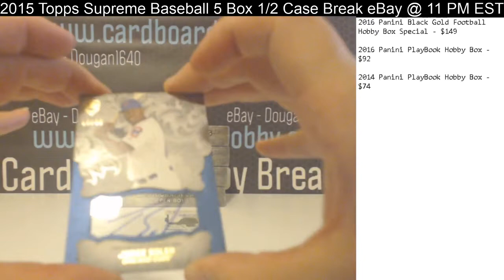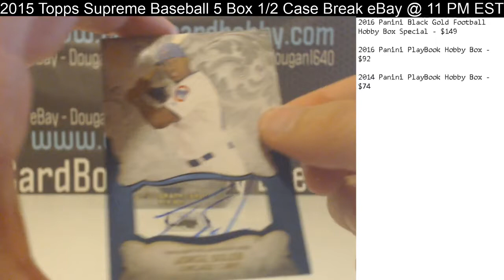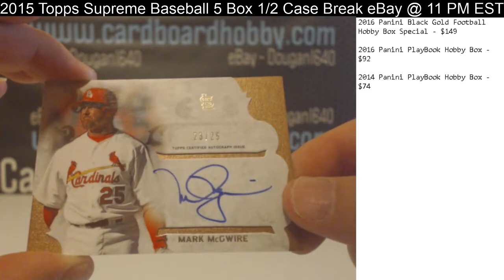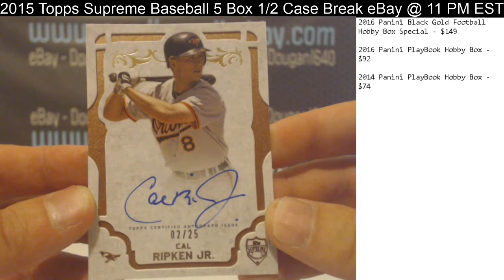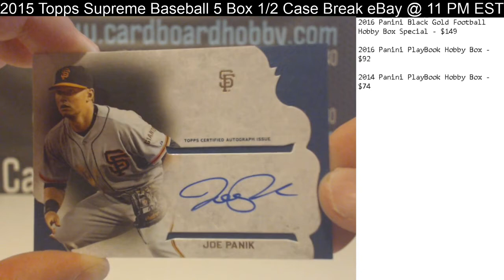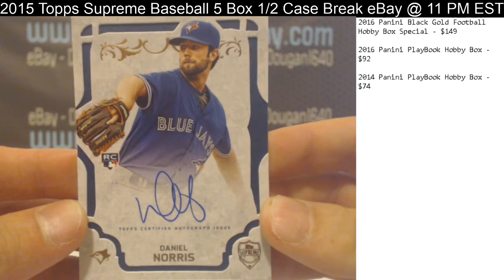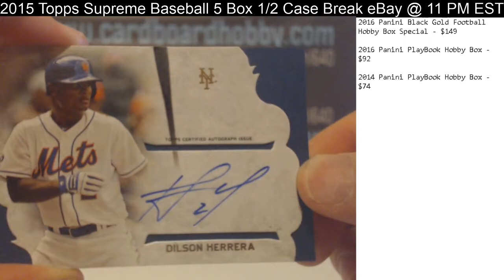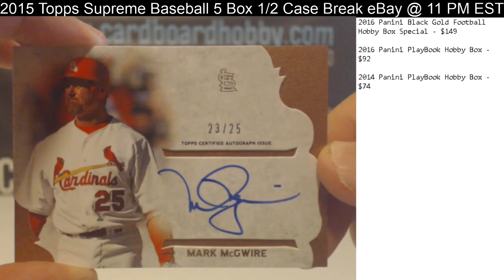2015 Topps Supreme Baseball 5 Box 1/2 Case Break eBay 9/12/17